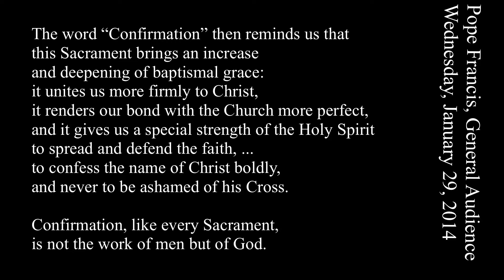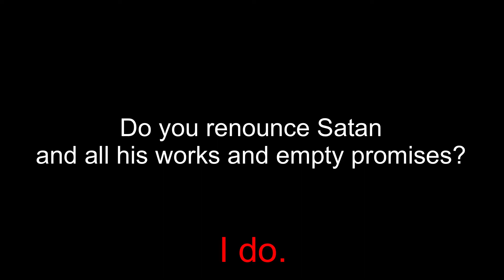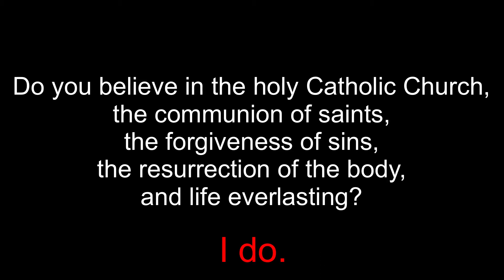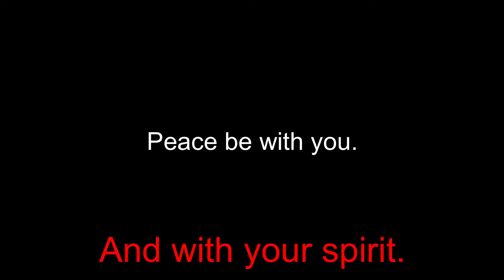Confirmation Video Rehearsal